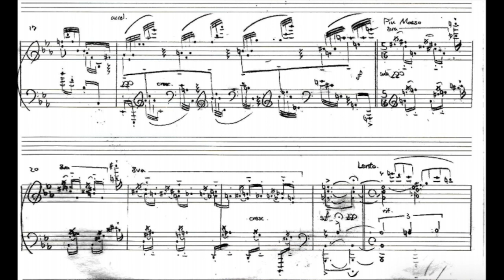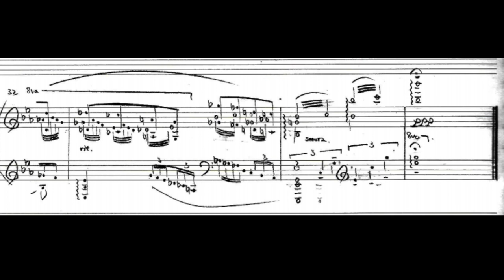Jaewon Choi, 17 - K Arts Test / 2007 (2019) 4h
Composer : Jaewon Choi, 17
Composed Date : 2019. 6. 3
Time : 4hr